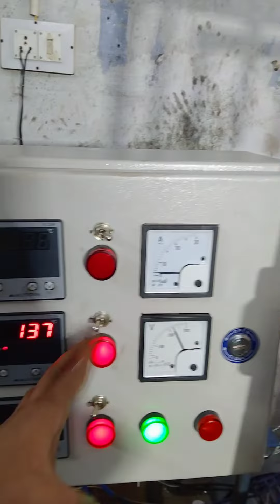motorcycle handle grip making machine WITH AUTOMATIC PANEL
HYDROTECH ENGINEERING WORKS
B-13 D.S.I.D.C COMPLEX NEAR POLICE STATION SULTANPURI NEW DELHI -110086

CALL & WHATSAPP

motorcycle grip cover making machine